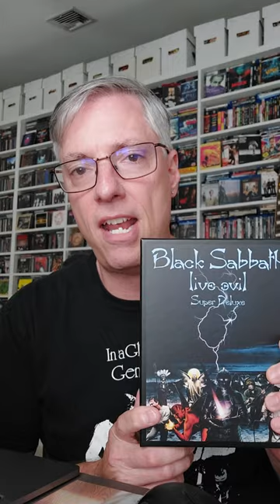SHORT- Pete's take on the Black Sabbath 'Live Evil' 2023 remix